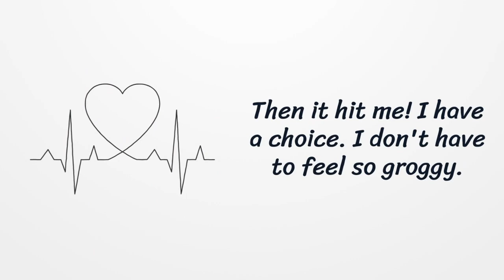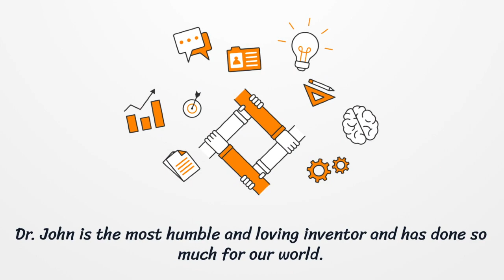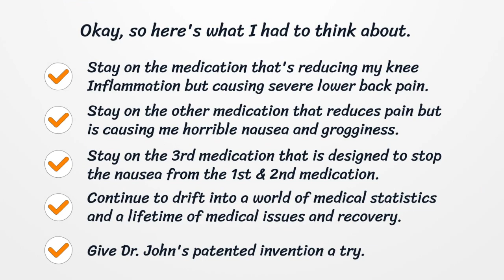Stem Cell Technology in Nutritional Supplements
There are so many options in the field of Nutritional Supplements that many people are confused about what they should buy. The industry is flooded with businesses and products that are only focused on the amount of money they can make and staying on to of high yielding sales. I had an opportunity to speak with Dr. John Cappello who has not only invented but also did the extensive research necessary to genuinely develop nutritional supplements that can potentially help people all across the globe. As a survivor of a horrible disease I am very careful about what goes into my body and do a lot of research on just about everything that I ingest or that can be absorbed into my body. I am hoping to reach as many people as possible with this video so that together, all of us who are health conscious can truly help people live again.